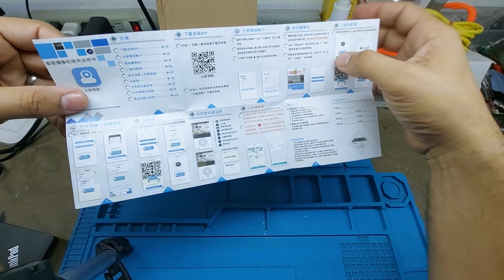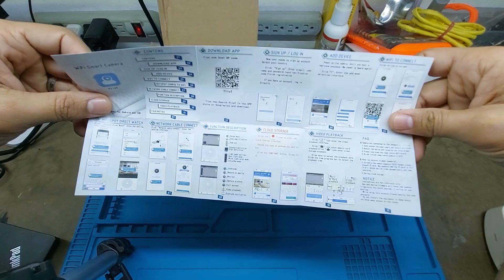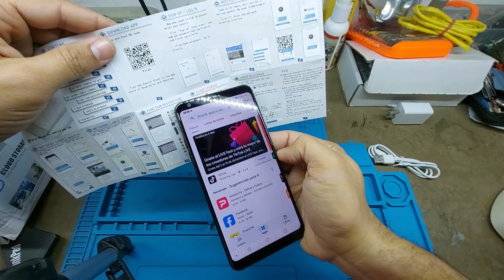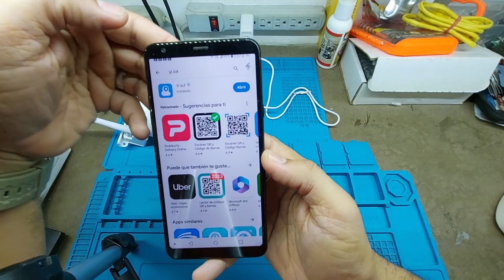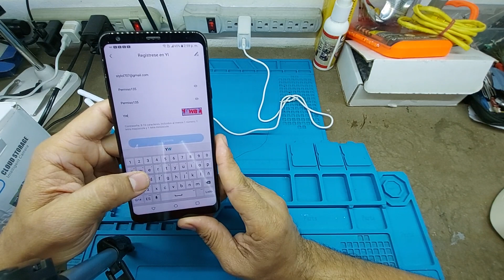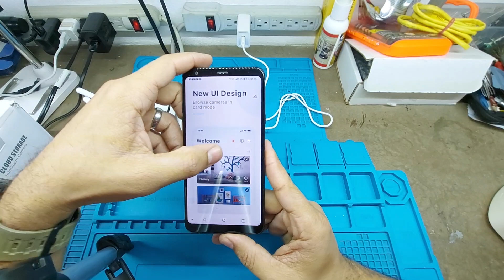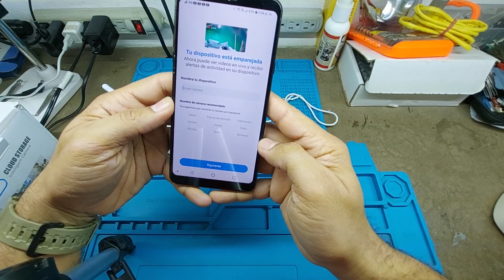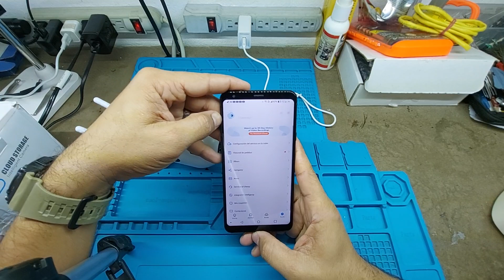MIRA QUE FACIL CONFIGURO ESTA CAMARA WIFI 5G 1080P PTZ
Saludos mi gente linda, por aqui les dejo este video donde muestro como paso a paso configurar esta camara wifi ptz con calidad 1080p.

Tambien esta camara es 5G, y tiene un tamaño no muy grande y viene con sus dos correspondientes antenas para aumentar la recepcion de la señal.

Paso a Paso CAMARA WIFI 5G 1080P PTZ, Como CONFIGURAR

Si te funciono o te gusto, te invito a regarlame un Cafecito por Paypal es la mejor forma